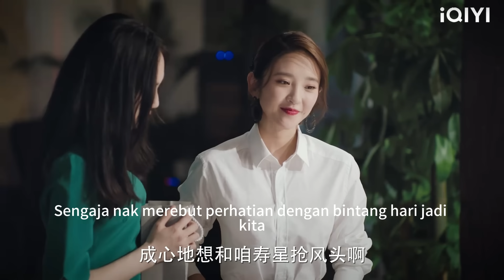Cinderella, yang tidak pernah memakai solek, memakai pakaian haute couture dan mengejutkan bekasnya